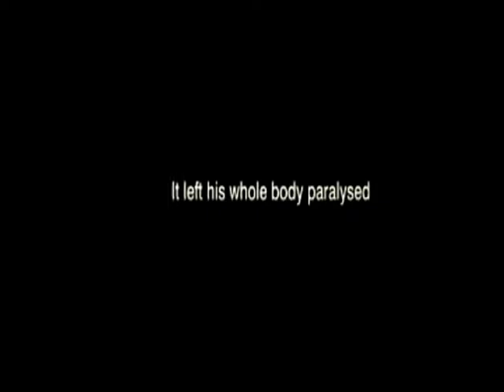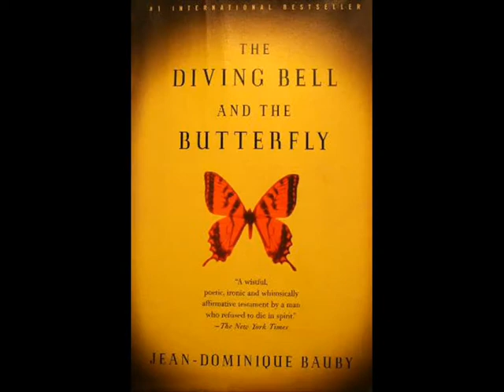butterfly & the diving bell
one of my best songs (I think) based loosely around the stunning book 'The Diving Bell & the Butterfly' by Jean Bauby...hence the films trailer edited as a vid... I could have done a bit more work on the vocals though :0)
Stunning basswork by Mr Brooke!!!... and I'm particularly happy with my 'whale song' guitar stuff... :0)